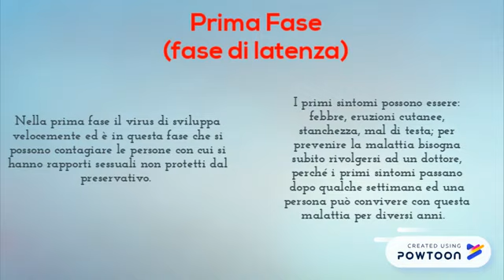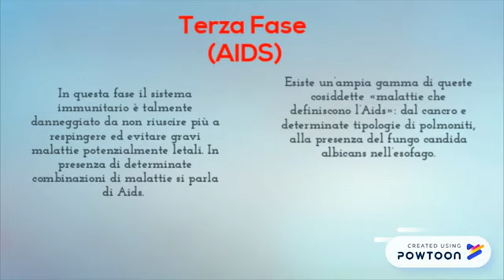Ricerca Aids e HIV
Ricerca Aids e Hiv classe 3D